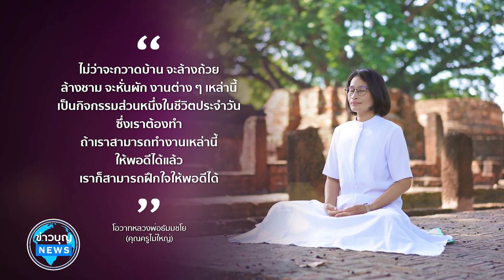ข่าว Boon News 15 ก.พ. 2566